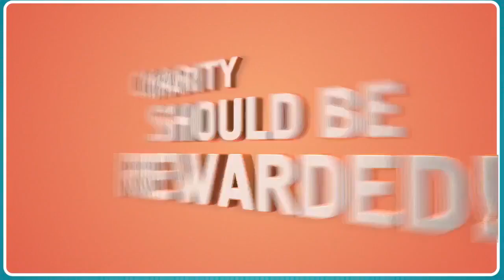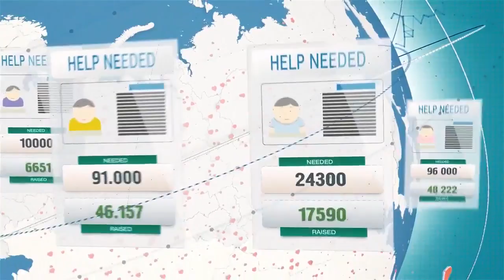Whole World project idea Italian